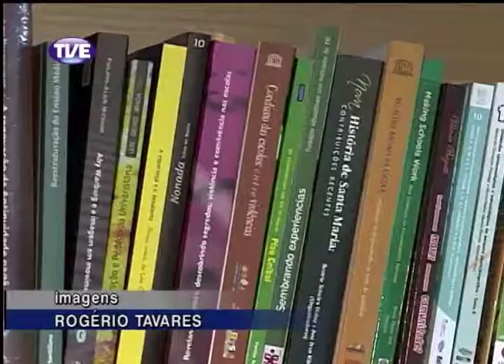Jornal da TVE - Primeira Edição - 21/02/14 Bloco 1